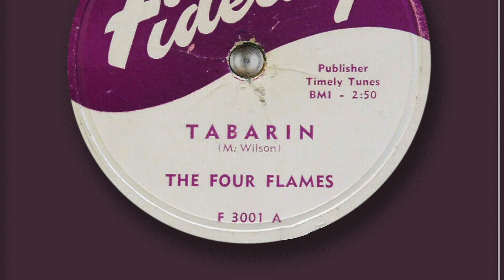"Tabarin" by the Four Flames (1951)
BLACK VOCAL GROUP HARMONY
The delicate tenor voice of David Ford adds plenty of emotion to this wistful, somewhat confusing love story. The song’s writer is Murry Wilson, father of the Beach Boys’ Brian, Dennis and Carl. And, no, "tabarin" is not another word for tavern. But that's an even more confusing story...

The Fidelity label was a short-lived subsidiary of Specialty. It had fewer than a dozen releases, and was dead in less than a year.

The audio you hear was taken directly from the original, mint 78 rpm disk once in my possession. The analog signal was transferred to 24-bit 48kHz digital and subsequently to best quality YouTube. The record label, unfortunately, was never photographed, and this is an image of the 78 rpm taken off the internet.